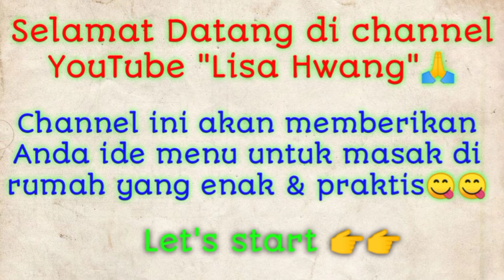Cara Buat Ayam Rebus | Pek Cam Ke Chinese Food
Tema : " Cara Buat Ayam Rebus". Cara masak ayam rebus simple / Cara buat ayam rebus enak / Resep ayam rebus cina / Cara membuat ayam hainan ini sangat simple, enak dan sangat mudah dipraktekan di rumah.

Bahan marinasi ayam :
1 sdt garam

Bahan untuk merebus ayam :
3000 ml air(secukupnya)
3 btng daun bawang

Bahan minyak bawang :
3 btng daun bawang cuma ambil batangnya aja(diiris)
4 bh bawang merah di potong kotak
5 bh bawang putih di potong bulat
50 gr jahe dipotong kotak
Minyak secukupnya

Bahan untuk siram diatas ayam :
2 sdm kecap asin
2 sdm minyak bawang
2 sdm kuah minyak ayam(secukupnya)

Bahan untuk saus :
2 sdm kecap asin
2 sdm minyak wijen
1/4 sdt kaldu bubuk(optional)
2 sdm minyak bawang
2 sdm kuah minyak rebus ayam

Bahan toping :
Bawang putih goreng secukupnya

Bahan saus sambel :
15 bh cabe merah dihaluskan
3 bh bawang putih dihaluskan
2 sdm sambel tomat
Air secukupnya
Garam dan gula secukupnya
Cara: setelah cabe merah dan baput dihaluskan masukin garam, gula, sambel tomat,air secukupnya lalu dimasak sampai mendidih, jangan lupa tes rasa kalau suka ada asamnya boleh dikasih cuka.

Rasa asin,pedas,manis sesuaikan dengan selera teman teman.